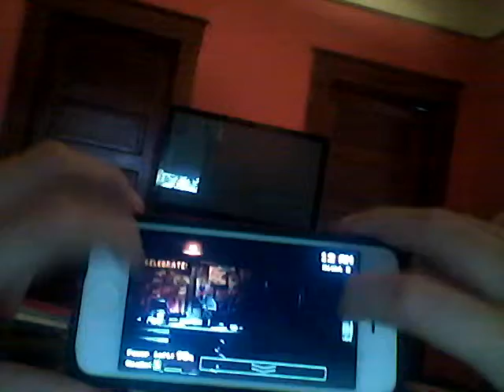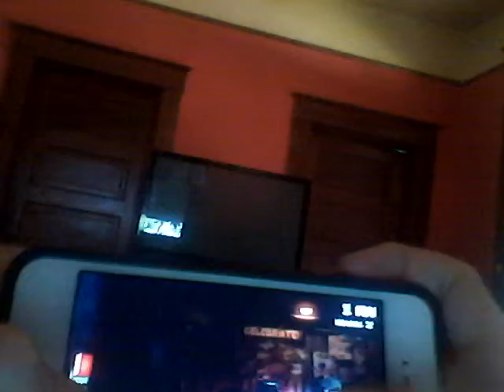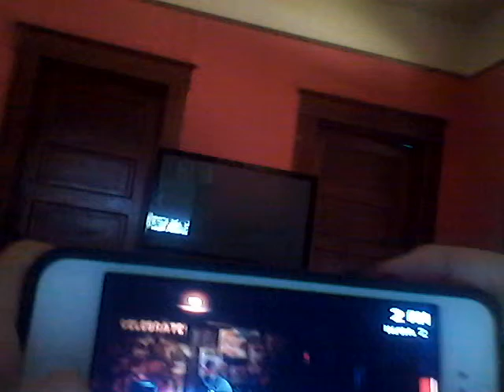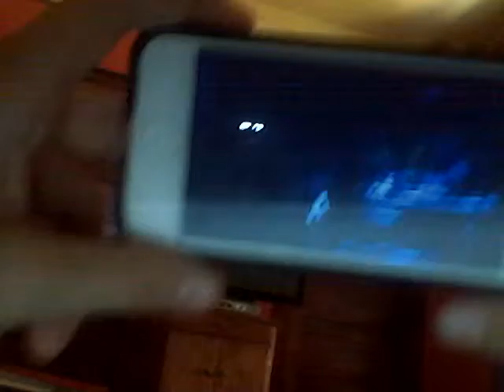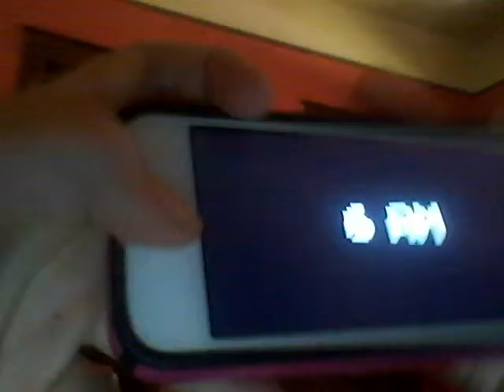five nights at freddys ep 2